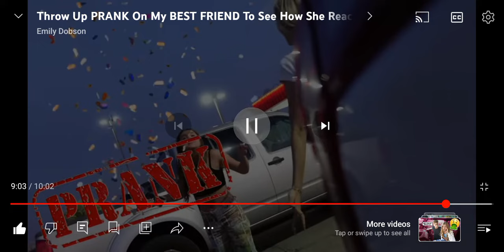Emily Dobson Throwing Up